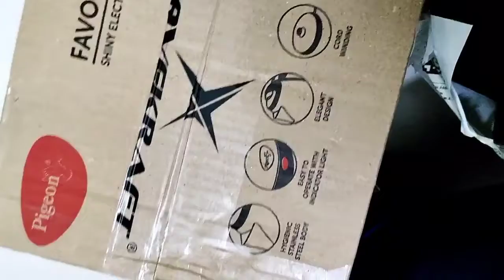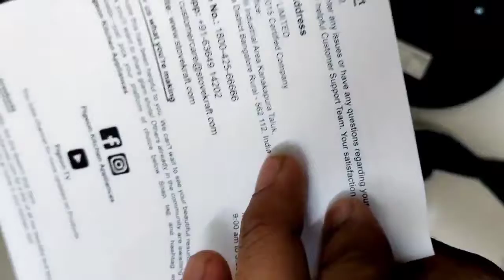pigeon 1.5 L electric kettle from Flipkart.